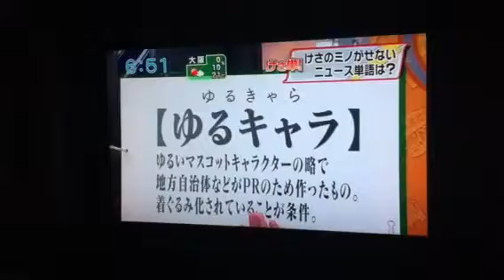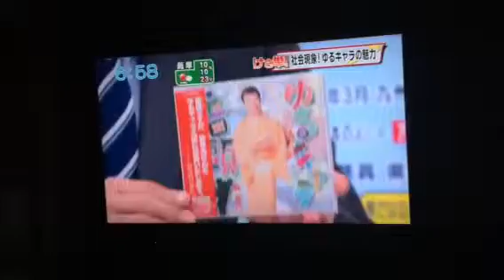Yuru Kyara on AM show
I was slightly misquoted